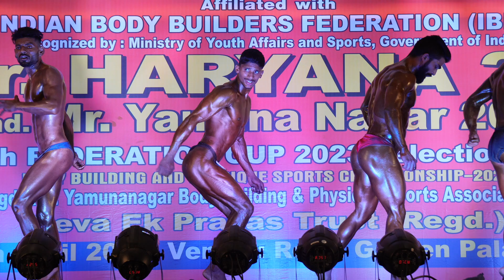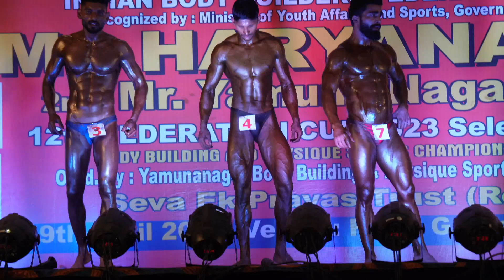Open MR HARYANA 60 KG| Mr Yamunanagar 60kg | Bodybuilding Championship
your query
Mr Haryana Bodybuilding Championship
Mr Yamunanagar bodybuilding competition
Mr Haryana Bodybuilding competition
mr Haryana 2023
mr Yamunanagar 2023
bodybuilding motivation
bodybuilding competition
posing
bodybuilding posing

Follow Your Brother

PRODUCTS WHICH I USE TO SHOOT MY VIDEO

SONY ZV E10
BOYA BY- MM1 MIC
BOYA BY BM-6060
SONY LENS
ULANZI MT-33 FLEXIBLE MINI TRIPOD
DIGITEK WATERPROOF CAMERA BAG
SHOPPEE CAMERA HOT SHOE MOUNT
CROMA 12W FAST CHARGE 10000MAH POWER BANK
CAMERA LENS.LAPTOP CLEANER
DIGITEK PROFESSIONAL MONOPOD
ONE PLUS NORD 2T PHONE

Watch Daily New Thing

Channel

Thanks Alot Guys For All The Love

Be Positive And Good Things Will Follow You

Your Brother
Mittal Singh